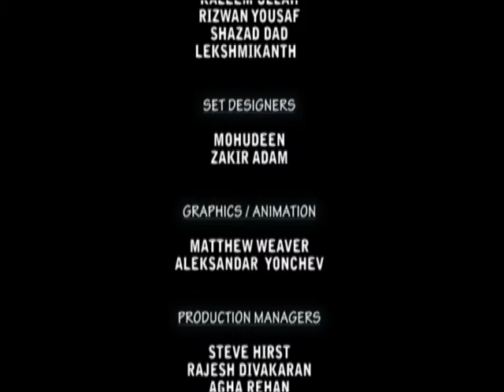Hamari Sehat - Kidney Support Group - Part3